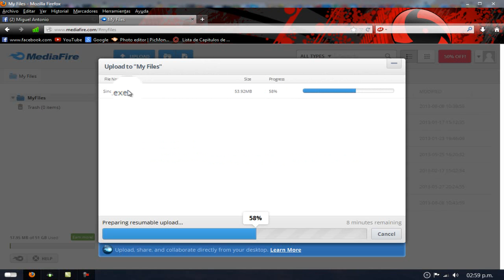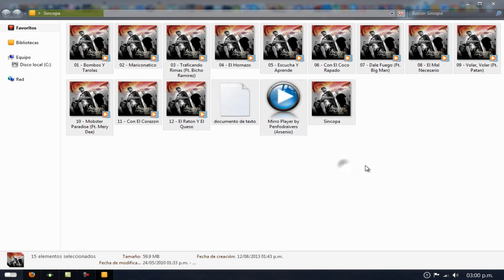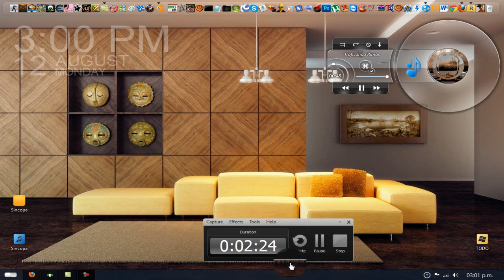CARTEL DE SANTA DISCO SIN COPA (LINK DE DESCARGA) (FUNCIONAL) (MEDIAFIRE)!!!!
ESPERO Y LO DISFRUTEN PERROS Y PURO CARTEL PA' ARRIBA